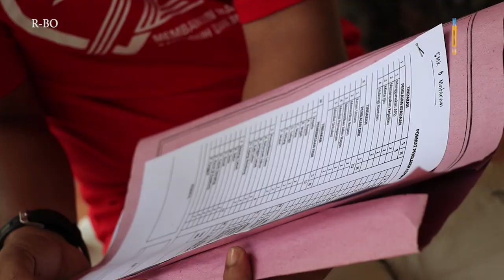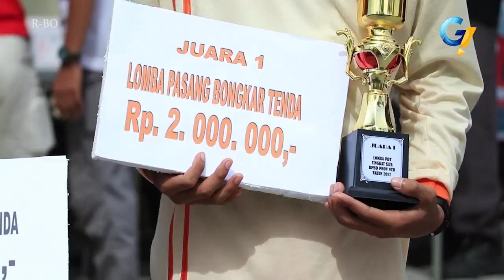BPBD KEGIATAN LOMBA PENGURANGAN RESIKO BENCANA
UNTUK MEWUJUDKAN SAALAH SATU MISI BPBD DALAM RANGKA BULAN KEGIATAN PENGURANGAN RISIKO BENCANA TAHUN 2017, BADAN PENANGGULANGAN BENCANA DAERAH NUSA TENGGARA BARAT MENGADAKAN KEGIATAN LOMBA PENANGGULANGAN BENCANA. KEGIATAN LOMBA INI DI IKUTI OLEH KOMUITAS PELAJAR SLTA SEJUMLAH 27 SEKOLAH. SETIAP KLOMPOK MENGIRIMKAN 1 REGU DENGAN JUMLAH ANGGOTAA 15 ORANG PUTRA / PUTRI. JUMLAH KESELURUHAN PESERTA LOMBA KURANG LEBIH 300 PESERTA DAN KEGIATAN LOMBA INI DI LAKSANAKAN DI MARKAS BPBD PROVINSI NTB, JLN. DR. SOEJONO LINGKAR SELATAN MATARAM.